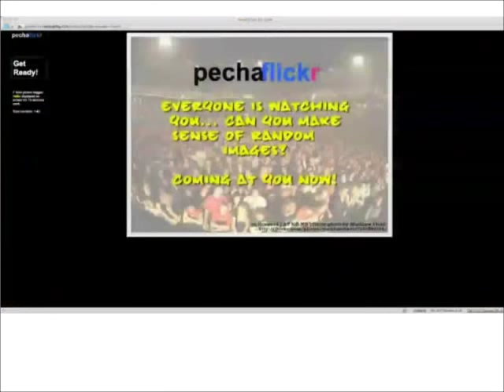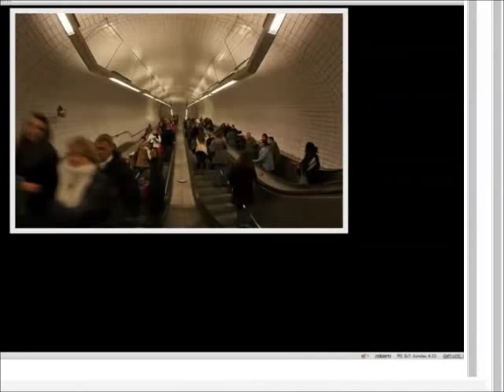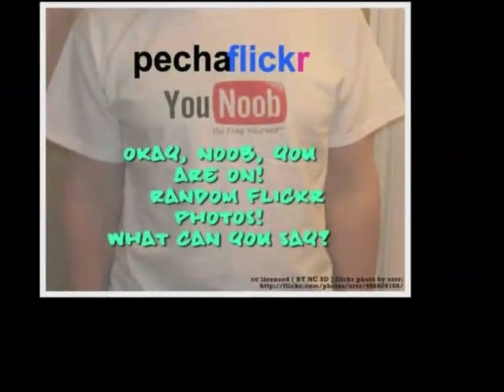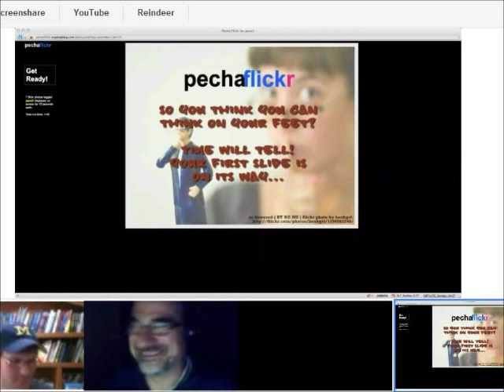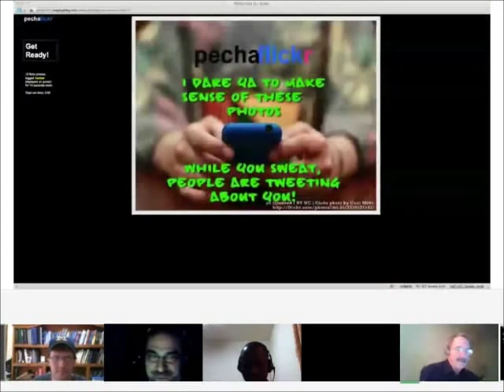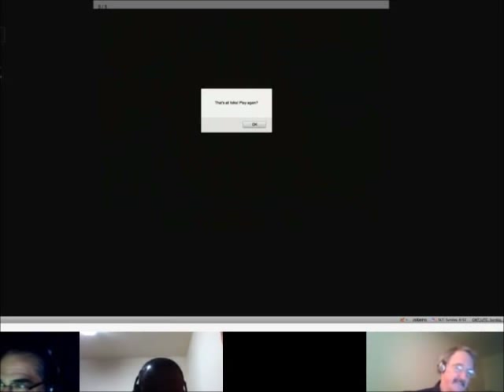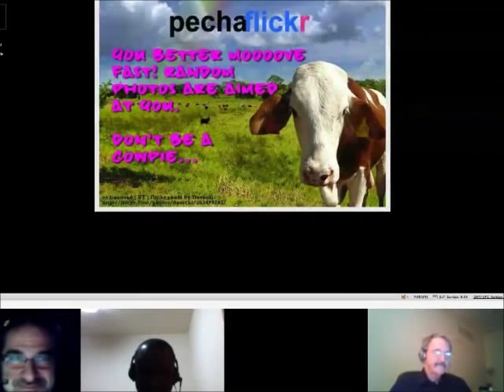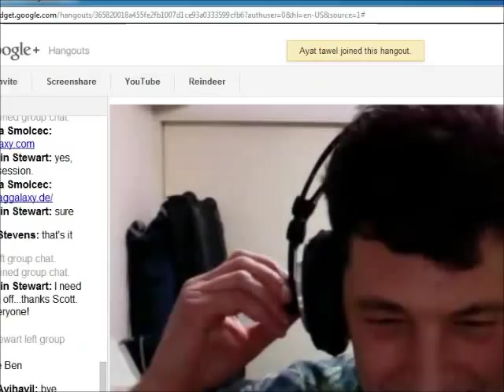Learning2gether PechaFlickr - January 15, 2012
Scott Lockman hosts a PechaFlickr Google Hangout as part of Learning2gether and EVO2012
Brave Souls:  Vance Stevens,  Benjamin Stewart,  Ayat tawel,  Marijana Smolcec
 Lawan Dalha, & Jeff Lebow